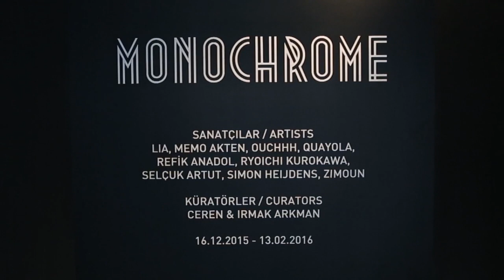MONOCHROME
Küratörler: Ceren Arkman - Irmak Arkman

Sanatçılar: LIA, Memo Akten, Ouchhh, Quayola, Refik Anadol, Ryoichi Kurokawa, Selçuk Artut, Simon Heijdens, Zimoun

16 Aralık 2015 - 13 Şubat 2016

Monochrome sergisi dijital sanatın en saf haline odaklanıyor ve siyah-beyaz işlerin temelinde 1 ve 0‘lardan oluşan ikili bir sayı sistemine dayanan bu sanat dalının en iyi yansımaları olduğu düşüncesinden yola çıkıyor.

Tek bir rengin tonlarından oluşan ve bu nedenle renk çeşitliliğinin getirdiği olasılıklardan mahrum olan bu işlerin siyah beyaz estetiği gücünü çizgi ve geometriye duyduğumuz temel bir hayranlıktan alıyor. Minimal ama bir o kadar da hareketleri, yenilikleri ve teknolojileri ile kuvvetli ve dikkat çekici olduklarından bu işlerin izleyiciyi yakalamaları ve beğeni uyandırmaları aslında çok kolay. Aynı anda hem çok sade ve ulaşılabilir hem de çok karmaşık ve çok-katmanlı olan bu işler sadece yüzeyi izlemek isteyenler için de daha derin katmanlara dalmak isteyenler için de bir izleme keyfi sunuyorlar.
Kant’ın tanımıyla taklit, anlam, ve eğiticilik gibi kaygılardan uzak, sadece estetiğe dayalı “serbest güzellik” örnekleri olan bu işler en basit anlamıyla kendiliklerinden güzeller. Algılarımızla oynayarak deneyimleyip keyfini çıkarabileceğimiz alternatif mekanlar/dünyalar/doğalar yaratmayı hedefliyorlar. Bu anlamda, Monochrome herşeyin ötesinde izleyicisine keyif vermeyi hedefleyen bir sergi.
Monochrome sergisi dijital sanat profesyoneli ve küratör ikilisi Ceren ve Irmak Arkman tarafından geliştirilmiştir ve dünyaca ünlü dijital sanatçılar Ryoichi Kurokawa, LIA, Memo Akten, Quayola ve Simon Heijdens’ın yanı sıra İstanbul’un dijital sanat alanında dikkat çeken isimleri Selçuk Artut, Ouchhh ve Refik Anadol’dan işleri bir araya getirmektedir.